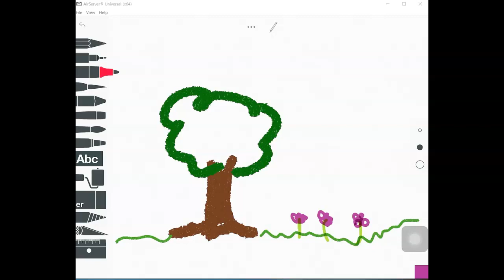Défi 4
Apprendre à utiliser les outils pour écrire du texte et tracer des formes géométriques à l'aide de l'application Sketches School